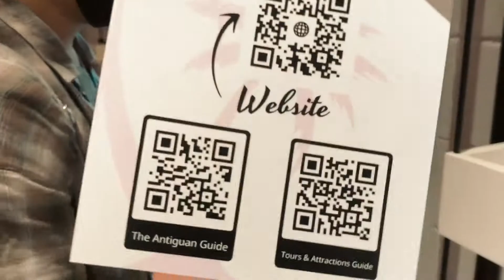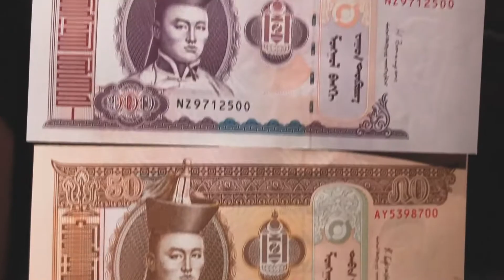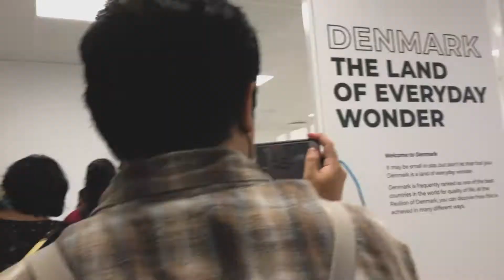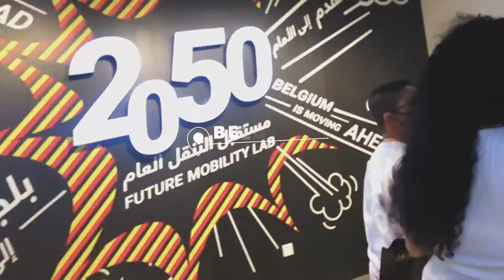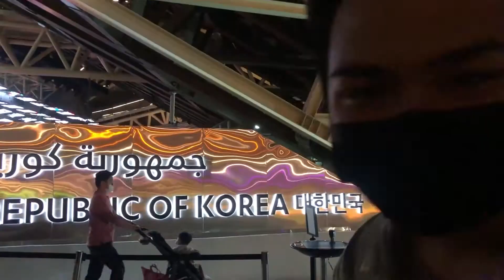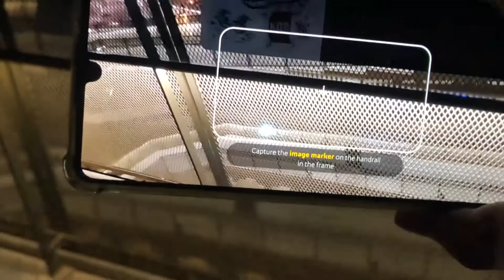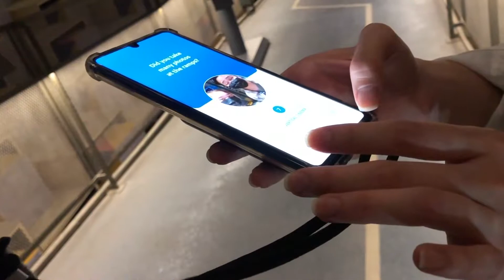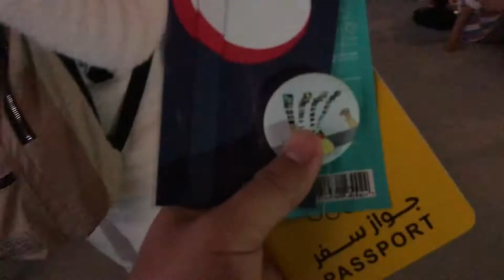VISITING 1O PAVILIONS AT EXPO 2020 Ft. FREEBIES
This vlog was recorded last December 22, 2021 where me and Miguel visited 10 pavilions at Expo2020 and trying to get as many of the freebies that is still available during that time